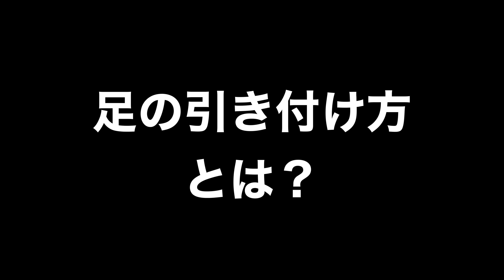球速UPしたいなら、腕を力いっぱい振るな！中学1年生女子ピッチャー激変！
✅動画目次
00:00　オープニング
02:59 　球速UPしたいなら腕を思いっきり振るな！
05:48 　最後までついてきてな
06:14　実際の映像がこちらです
06:42　中学1年生のピッチング
07:31　レッスン終了後の後ろ足の動き
09:22　足の引き付けとは？
12:43　練習方法とは？
13:54　ラスト比べてみよう！

　　  🏆 900人以上の方が登録中 🏆
✅ツヅキンの最新情報をいち早くお届け！

■ツヅキングッズ販売中！

【ツヅキンの経歴】

【小３】少年野球を始める。
　　　　エースで３番を務める。
　　　　大阪府の大会で3位。

【中学】ソフトボールを始める。弱小チーム。ソフトボールよりもみんな塾優先

【高校】京都西山高校。1年生レギュラーでインハイ出場。
2年生春選抜出場。夏インターハイ 準優勝。アジア大会銅メダル。国体ベスト８
3年生キャプテンを務める。インターハイ出場。京都国体キャプテンを務める。

【実業団】日本リーグベスト４　国体準優勝　ベストナイン賞受賞
最終打率0.488　日本リーグの1部2部3部全てを経験　チームの立ち上げにも携わる